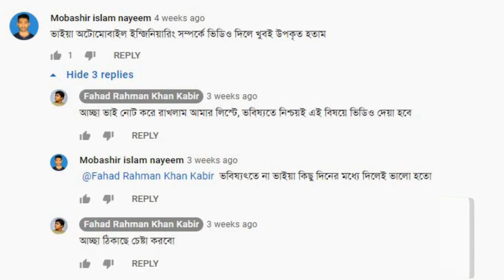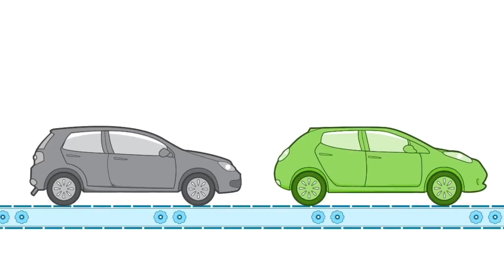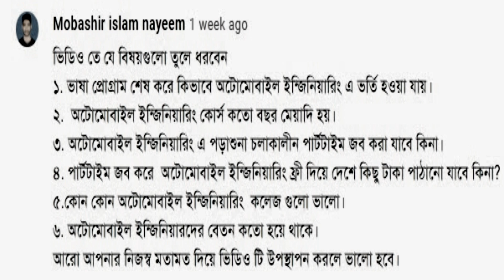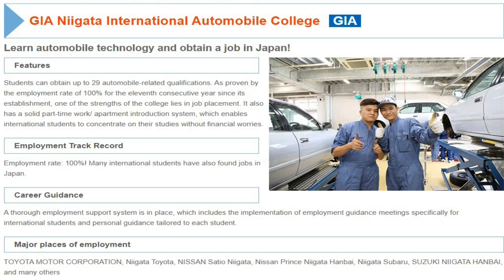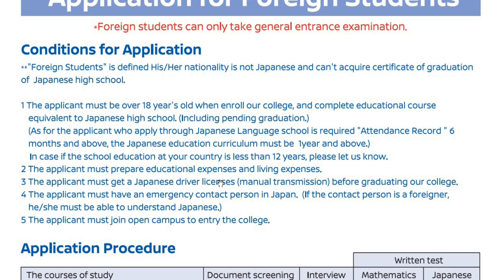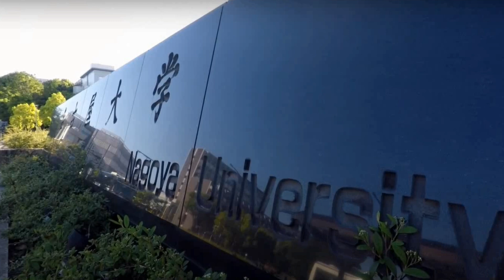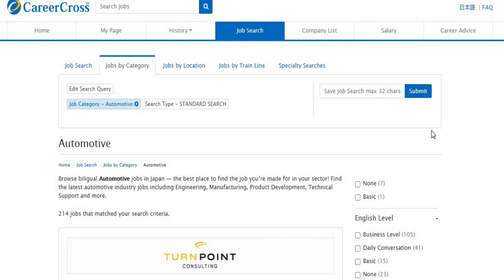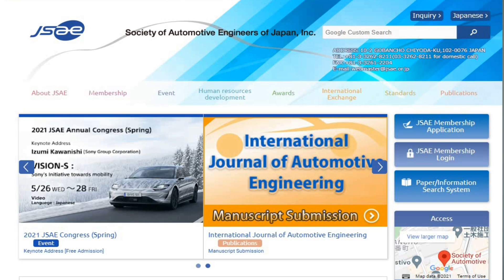জাপানের অটোমোবাইল ইঞ্জিনিয়ারিং পড়াশোনা, চাকরি ও বেতন! Automobile Engineering in Japan.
এই ভিডিওটি জাপানে অটোমোবাইল বা অটোমোটিভ ইঞ্জিনিয়ারিং পড়া এবং সংশ্লিষ্ট অন্যান্য বিষয় নিয়ে। 🚗🔧 জাপান হচ্ছে বিশ্বের অন্যতম বড় অটোমোবাইল শিল্পের কেন্দ্র, এবং এখানে এই বিষয়ে পড়াশোনা করার অসংখ্য সুযোগ রয়েছে।

📌 এই ভিডিওতে আপনি জানবেন:
✅ জাপানে অটোমোবাইল ইঞ্জিনিয়ারিং পড়ার সুবিধা 🏫
✅ সেরা বিশ্ববিদ্যালয় এবং কলেজগুলো 🏆
✅ কোর্সের খরচ, সময়কাল ও অন্যান্য সুযোগ সুবিধা 💰
✅ অটোমোবাইল বা অটোমোটিভ ইঞ্জিনিয়ারিংয়ের ভবিষ্যৎ ক্যারিয়ার সম্ভাবনা 🎯

ভিডিওটি সম্পূর্ণ দেখুন এবং বিস্তারিত ধারণা লাভ করুন। আশা করছি এটি আপনার জন্য সহায়ক হবে! লাইক, কমেন্ট এবং শেয়ার করুন! 🔔❤️

This video is all about Automobile Engineering in Japan. Japan is home to some of the world’s biggest names in the automotive industry, including Toyota, Honda, Nissan, Suzuki, Mazda, and many more, leading the way in cars, motorcycles, ATVs, and engines. 🚗🔧

While most people are familiar with Japan’s automotive industry, in this video, I’ll answer many common questions you might have about studying automobile engineering in Japan.

📌 What You’ll Learn in This Video:
✅ Salary expectations for automotive engineers in Japan 💰
✅ Top colleges and universities offering automobile engineering programs 🏫
✅ Available courses, and how to pursue a Master’s or Ph.D. in automobile engineering 🎓
✅ Diploma programs, job opportunities, and career scope 🚀

If you’re considering studying or working in the automotive engineering industry in Japan, this video has all the essential information you need! 🎌

👁️‍🗨️ Thumbnail Text:
 Automobile Engineering in Japan

💬 Chapters:
0:00​​​​​​ Intros
1:32 Japan Automotive Industry study reasons
3:00 Which country is the best in Automobile Engineering!
3:58 Automobile or Automotive
4:16 Video's Main Topics request from my audiences
4:57 Automobile Engineering Admission in Japan
5:46 Study Admission process
9:51 Best institutions for Automobile Engineering in Japan
10:39 Part-time Jobs and Sending Money to Home
​​​​​​11:43 Automotive Engineers Salary in Japan
13:09 Automotive Engineers Jobs in popular websites
14:41 Society of Automotive Engineers in Japan, Inc
15:44 Outros